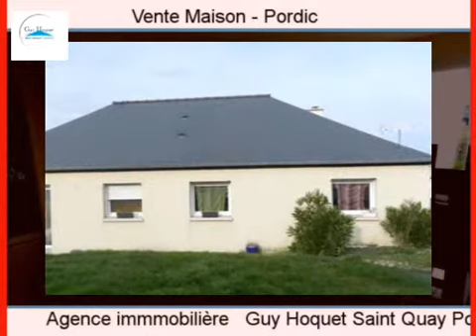Achat Vente Maison Pordic 22590 - 92 m2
Cliquez sur ce lien pour en savoir plus (prix, contacts)

A vendre à Pordic une maison de 92 m2.

Annonce immobilière : Achat Vente Maison Pordic 22590 Côtes d Armor